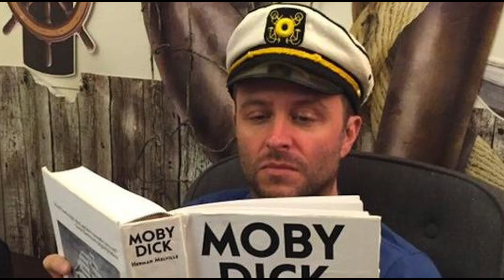Help Save the Life of Chris Hardwick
You know Chris Hardwick- sure, we all do. He's the geek MC that we all know and love! But there's more. Chris Hardwick is working too hard and we want to help lighten his load by taking Talking Preacher on AMC off his hands so he can rest up a little and centime giving us great content. We do this because we love Chris Hardwick and we want to be sure he's as fresh as he could be for all of his other jobs.

So take to Twitter, Facebook, Instagram, blogs and beyond and let the world know you support Sean Keenan as the new host of Talking Preacher by using the hashtag- SeanOnAMC You'll be helping save the life and sanity of our dear Chris Hardwick. Thank you.